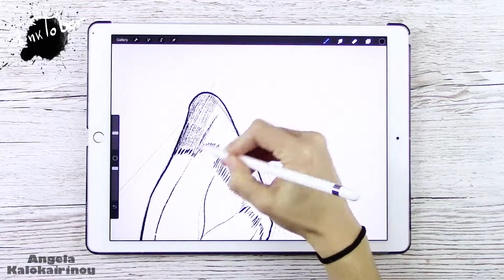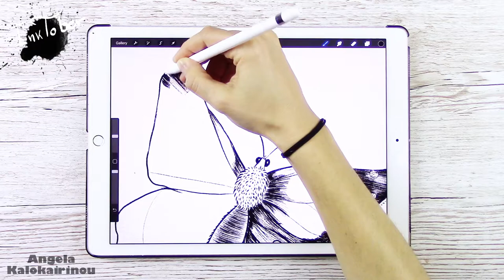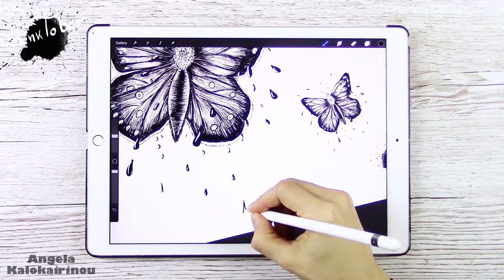Inktober on ipad : Fly away | Day 18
Follow Me

▪️Procreate

▪️Nexus 5X  & Canon Legria HF R76 for recording